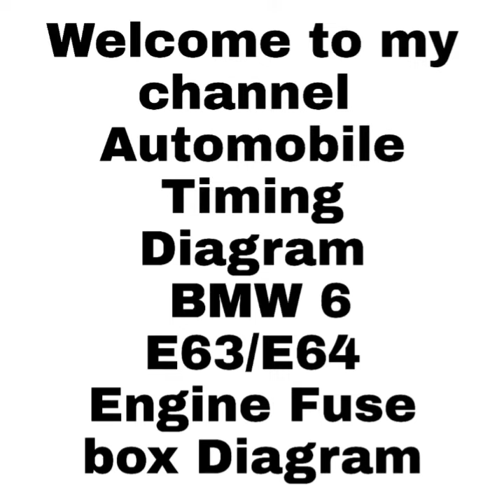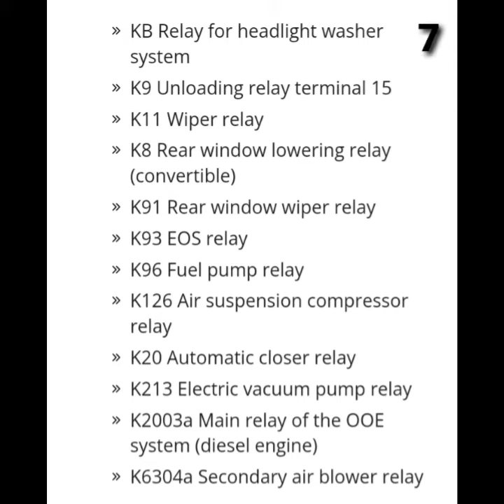BMW 6 E63/E64 Full Fuse box diagram with location Details (2004-2011)bmw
Bmw e63 / e64 – fuse and relay

This 6 series BMW, in the back of the E63, belongs to the business class coupe series. This car was produced in 2004, 2005, 2006, 2007, 2008, 2009, 2010 and 2011. There are two main fuse boxes in this series. We suggest that you familiarize yourself with a detailed description of the bmw e63 relay and fuse box diagrams.

all timing tools available my website go and buy there click tha pic